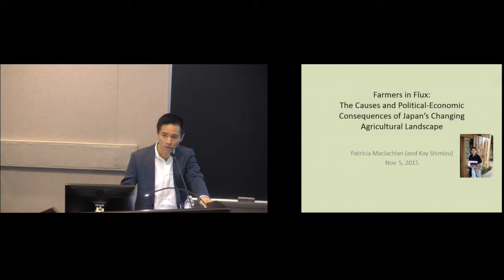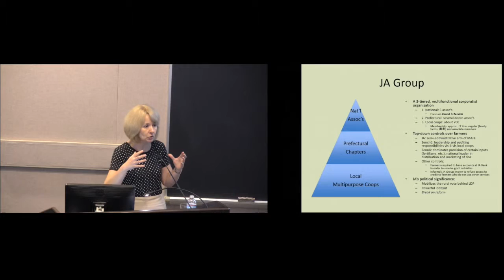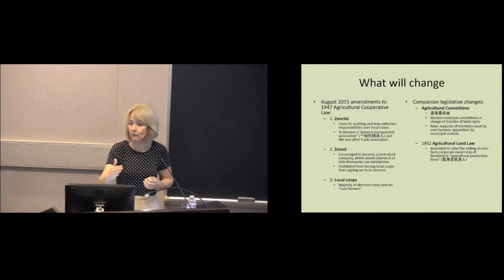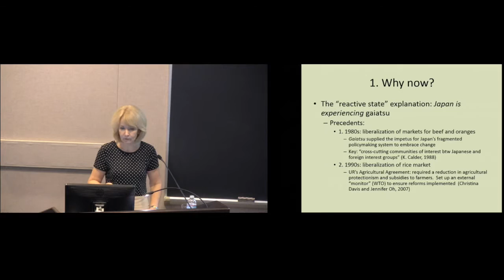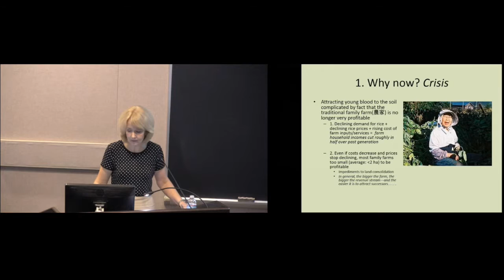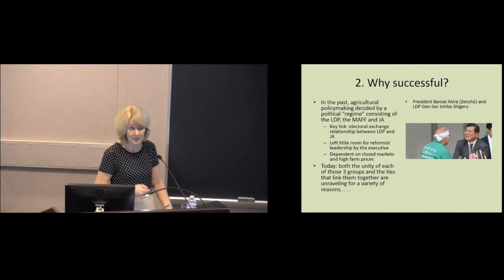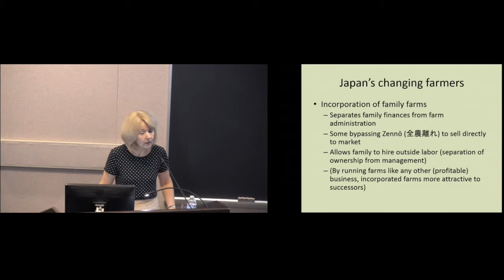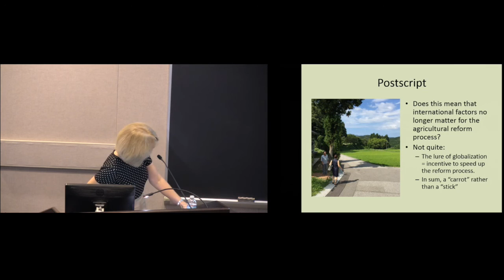Farmers in Flux: Patricia Maclachlan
Farmers in Flux: The Causes and Political-Economic Consequences of Japan’s Changing Agricultural Landscape

Patricia Maclachlan, Associate Professor of Government and Asian Studies, University of Texas-Austin

The political economy of Japanese agriculture is rapidly changing.  Engulfed in a deepening agricultural crisis that includes an acute shortage of farm successors (kokeisha), many farmers are now rebelling against the traditional agricultural cooperative system and learning how to adapt to market signals.  Meanwhile, the country’s notoriously powerful farm lobby is losing influence in the wake of electoral reform, declining commodity prices, and more open markets. As a result of these changes, new opportunities have opened up for proactive prime ministers to engage in unprecedented market-oriented reform.  I illustrate these points with evidence from recent fieldwork and with reference to the August 28, 2015 passage of coop reform legislation.

Patricia Maclachlan is associate professor of government and Asian studies and the Mitsubishi Heavy Industry Professor of Japanese Studies. She received her Ph.D. in political science and Japan studies in 1996 from Columbia University and spent one year as a research associate in the Program on U.S.-Japan Relations at Harvard University. Maclachlan teaches courses on Japanese politics and foreign policy, East Asian political economies, and the international relations of the Asia Pacific.

Professor Maclachlan is the author of The People's Post Office: The History and Politics of the Japanese Postal System, 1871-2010(Harvard University Asia Center, 2011); Consumer Politics in Postwar Japan: The Institutional Boundaries of Citizen Advocacy(Columbia University Press, 2002); and a co-editor of and contributing author to The Ambivalent Consumer: Questioning Consumption in East Asia and the West (Cornell University Press, 2006). She has also written several articles and book chapters on consumer-related issues in Japan and the West, Japanese civil society, and on Japanese postal reform.